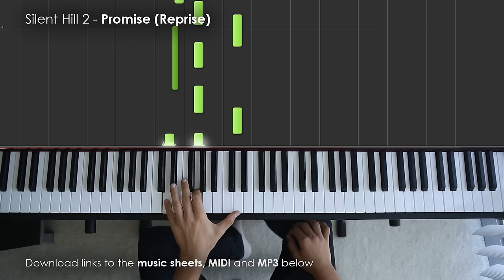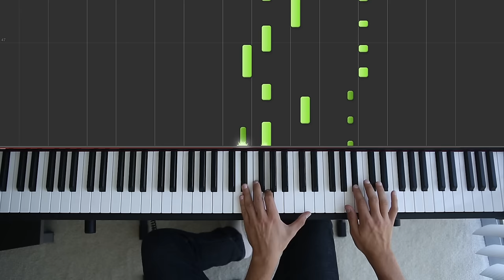Promise (Reprise) - Silent Hill 2 (Piano Cover) [Beginner]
This is my cover of Promise from Silent Hill 2.

Music composed by Akira Yamaoka
Arranged for piano by mickan44
Silent Hill 2 © Copyright: 2001 Konami Inc.